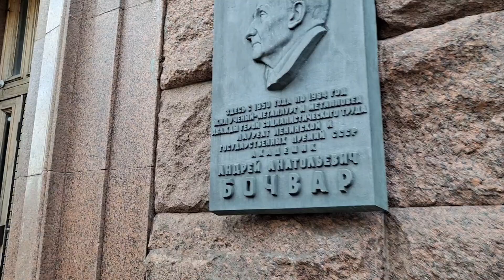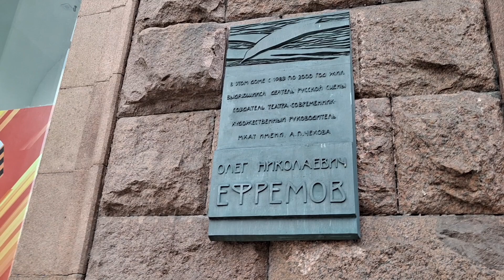Ищу подъезд Юрия Григорьевича Самохвалова / Служебный роман